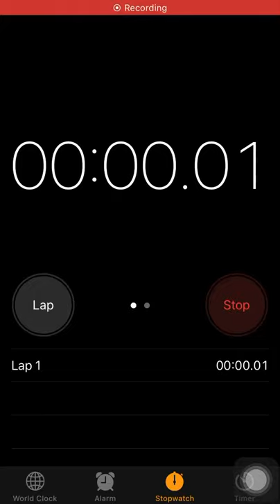World Record Fastest stopwatch stop